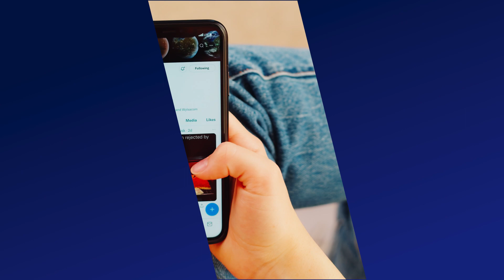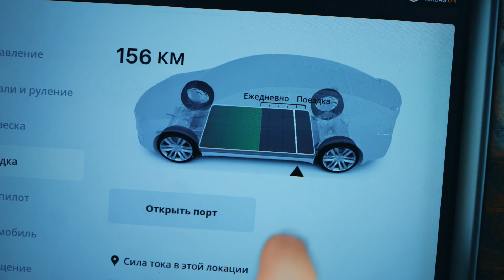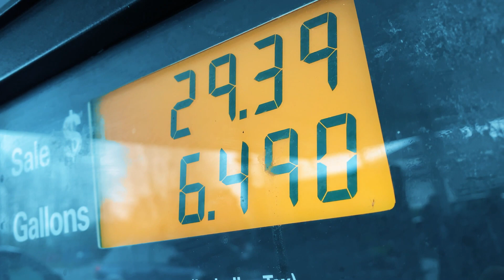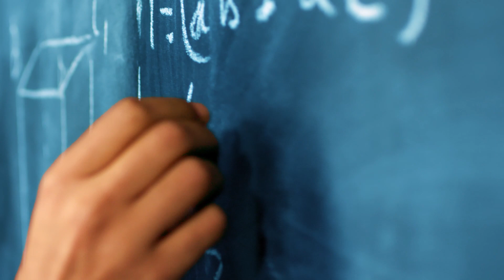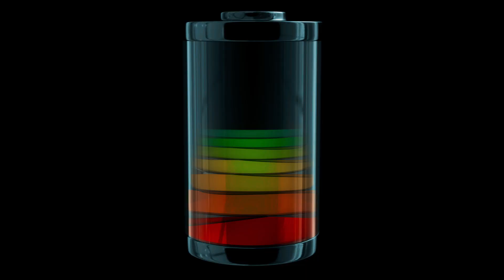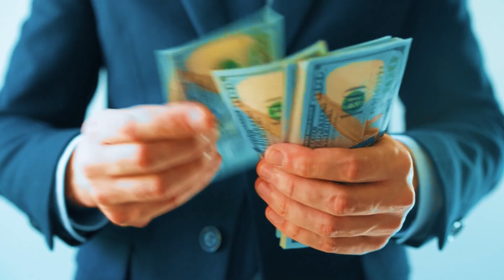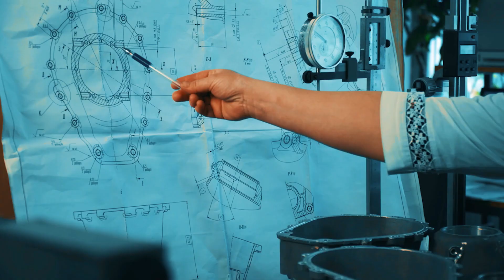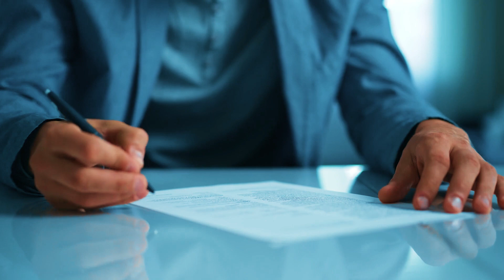Tesla Unlocks Future of Flight--You Won't Believe What Comes Next!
Are you curious about the future? In this video, we're unveiling Tesla's Epic Flight Revolution!

This cutting-edge technology will change the way we travel, and it's happening right now!

Watch this video to learn about this revolutionary new technology and see for yourself how it will change the way we travel!